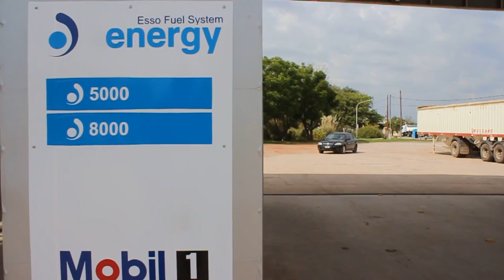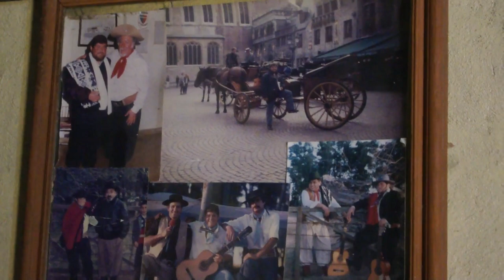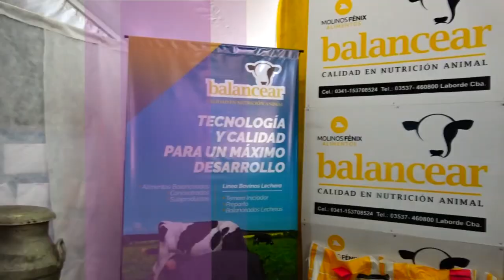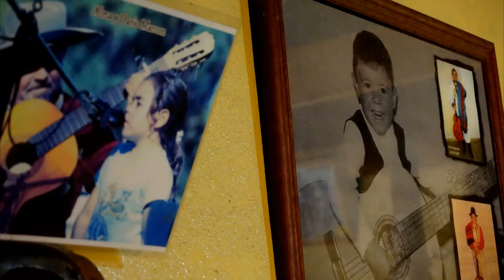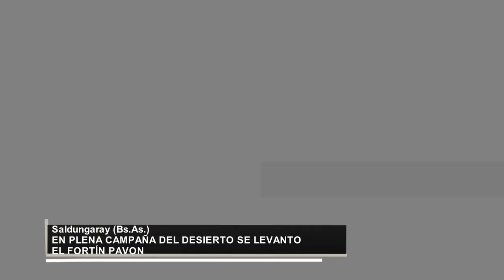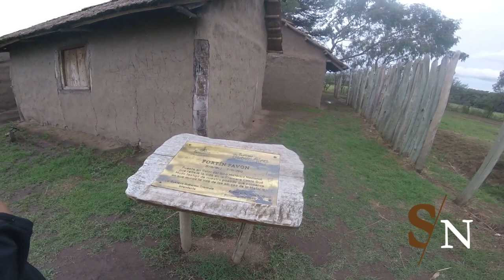SENTIMIENTO NACIONAL PROGRAMA 21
2da parte de la charla con Darío Marcon y un artista joven de gran futuro PEDRO IMOLA